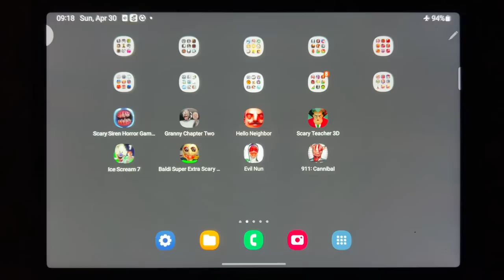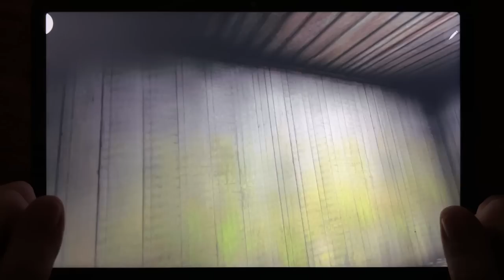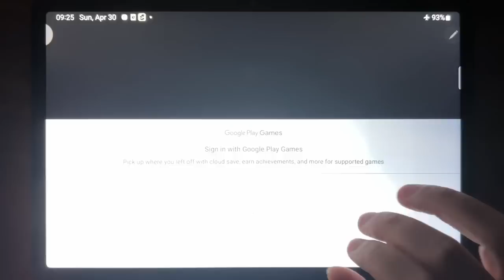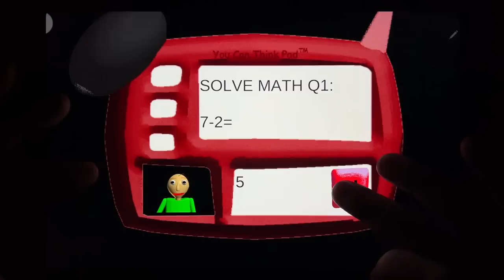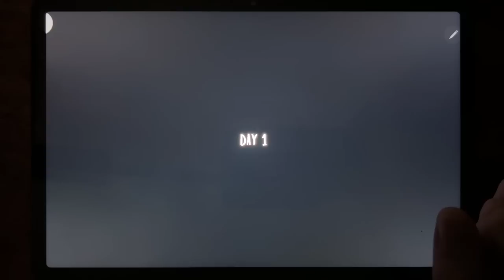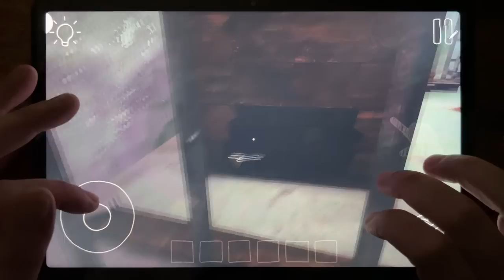Scary Siren Horror games 3D, Granny Chapter Two, Hello Neighbor, Scary Teacher 3D, Ice Scream 7...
Scary Siren Horror games 3D, Granny Chapter Two, Hello Neighbor, Scary Teacher 3D, Ice Scream 7, Baldi Super Extra Scary Mod, Evil Nun, 911: Cannibal